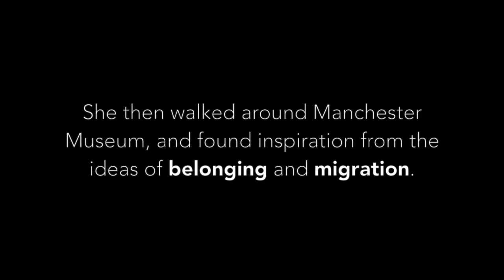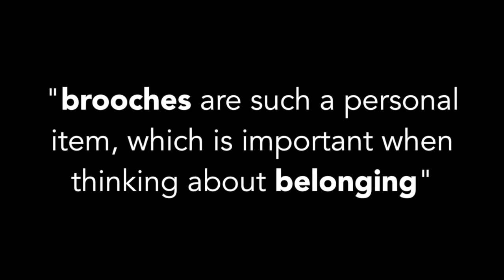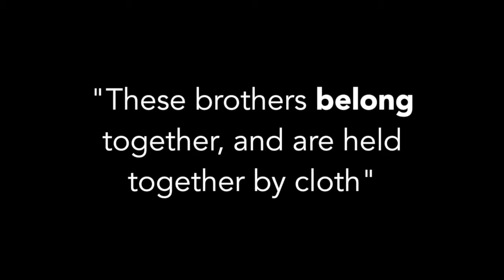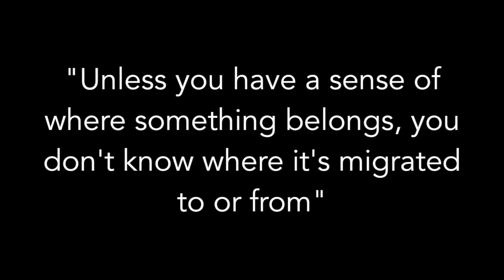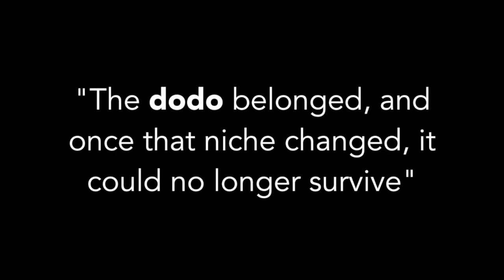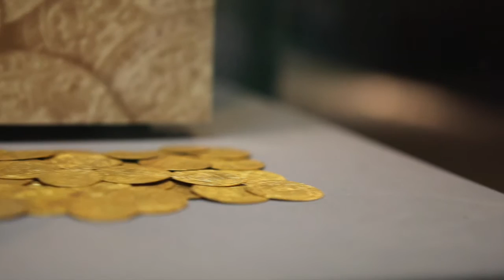Creating of the Poem 'Belonging' by Helen Clare